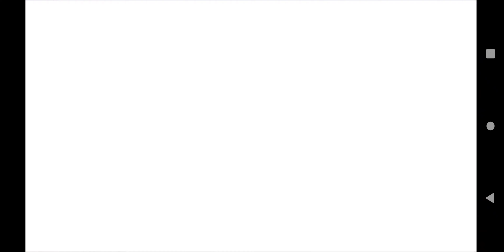Kirby's nightmare in Dreamland (2 player) Part 2/ ice cream island